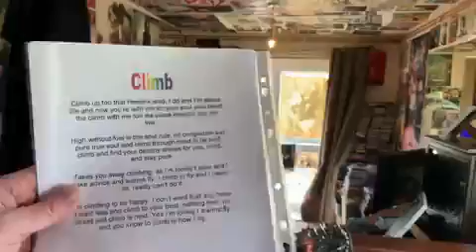Climb 4 05 2009 Poem I wrote for Reallifedreamsmybook